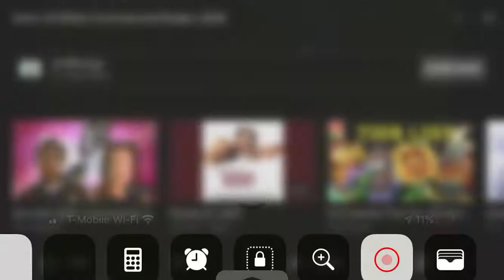4kids Sonic X We’ll Be Right Back Bumper 2005